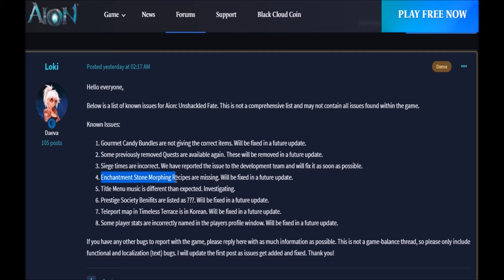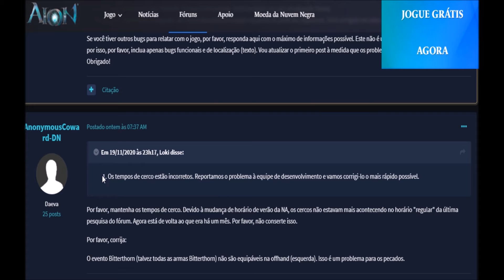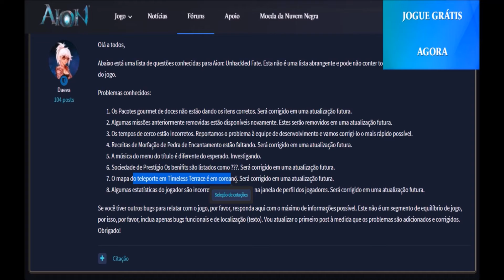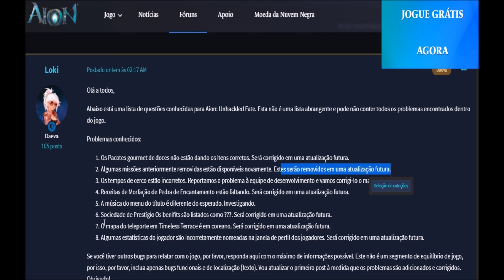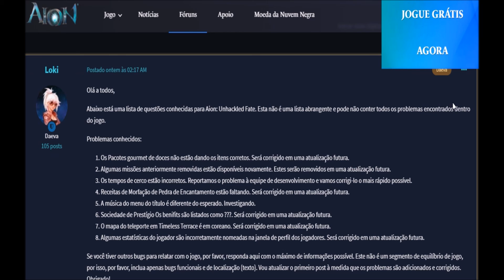Aion 7.7 Enchant Morph/Time Siege/Gourmet Candy - Próxima Manutenção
em Português:
Os Pacotes gourmet de doces não estão dando os itens corretos. Será corrigido em uma atualização futura.
Algumas missões anteriormente removidas estão disponíveis novamente. Estes serão removidos em uma atualização futura.
Os tempos de cerco estão incorretos. Reportamos o problema à equipe de desenvolvimento e vamos corrigi-lo o mais rápido possível.
Receitas de Morfação de Pedra de Encantamento estão faltando. Será corrigido em uma atualização futura.
A música do menu do título é diferente do esperado. Investigando.
Sociedade de Prestígio Os benifits são listados como ???. Será corrigido em uma atualização futura.
O mapa do teleporte em Timeless Terrace é em coreano. Será corrigido em uma atualização futura.
Algumas estatísticas do jogador são incorretamente nomeadas na janela de perfil dos jogadores. Será corrigido em uma atualização futura.